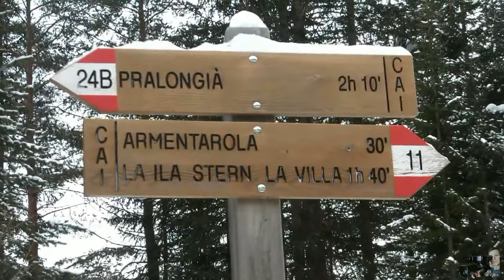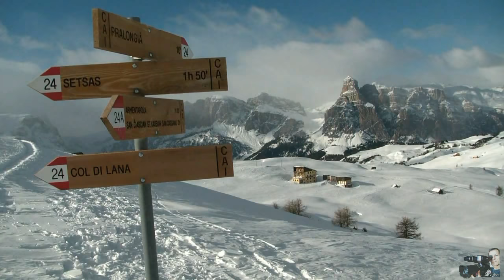Val Badia da Sare' al Rifugio Pralongià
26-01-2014.( Riprese effettuate con Videocamera Samsung HMX-H100P/EDS ) Partendo dal park dell'Armentarola, piacevole camminata con ciaspe e sci imbocchiamo il sentiero fra i boschi della Val Badia che porta ai prati di Stores ed arriva fino all'altipiano del Pralongià. Dopo 600mt dislivello,
siamo al grande plateu, dove soffia un gelido vento ma che ci stimola per raggiungere l'ambita vetta Störes con la croce a 2.181 mt.
Fatte alcune foto di rito, in 15 minuti siamo al rifugio Pralongià, dove ci ristoriamo per bene.
Alle 14:00 si ritorna verso giu': il "gruppone " si avvia verso lo stesso percorso di andata, mentre i dieci scialpinisti (io compreso), se la godono
lungo la panoramica pista verso S.Cassiano, deviando a sx prima dell'Armentarola fra pista da fondo e leggera salita.
Alle 15.20 siamo tutti al pulman, dove il solito gruppo di volontari cuoce uno squisito vin brule', unito ai deliziosi dolci fatti dalle gentili signore.
Cosi ripartiamo con la pancia piena, carichi di energia, ammirando un tramonto favoloso fra la Val Badia, passo Falzarego, Averau e la conca di Cortina...
Anche se un po' di coda, l'allegria di Pino e la sua band del Cap, ci fa' compagnia per un piacevole rientro a casa.
Complimenti ai capi gita Ennio e Nino.
664 visualizzazioni